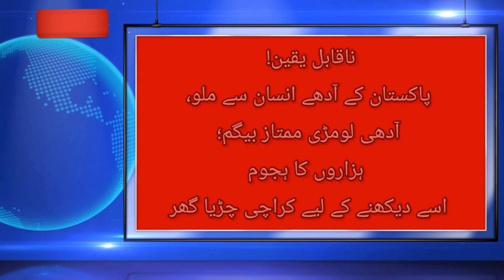Meet Mumtaz Begum In Karachi Zoo: Half Human & Half Fox | Watch Exclusive Video#trending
Karachi Zoo’s Mumtaz Begum, a woman with the body of a fox, has become an object of amusement for people outside Pakistan too. Watch this exclusive interview with Mumtaz Begum in Mumtaz Mahal to explore the reality.